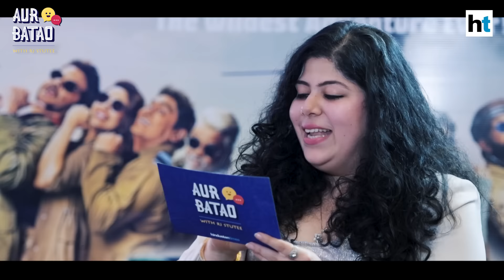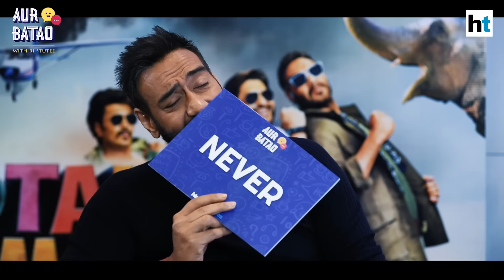Smitten by Madhuri Dixit, Ajay Devgn ended up burning himself || TOTAL DHAMAAL || AUR BATAO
In this episode of celebrity talk show Aur Batao with Total Dhamaal stars, Ajay Devgn tells RJ Stutee how he was once so smitten by Madhuri that he ended burning himself with a cigarette. Total Dhamaal stars Ajay Devgn, Madhuri Dixit, Anil Kapoor and Riteish Deshmukh. In the rapid fire section, Ajay and Madhuri tell us if they have ever flirted with a co-star on a film set. Aur Batao is not your regular photoshopped chat show but makes hanging out with celebs a whole different (and fun) ballgame.